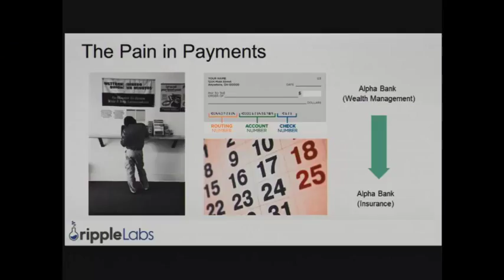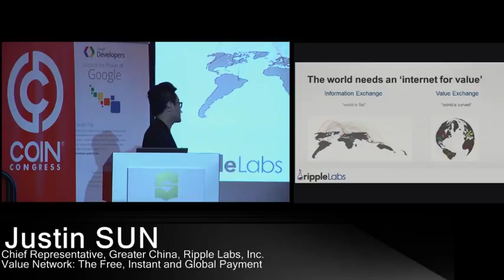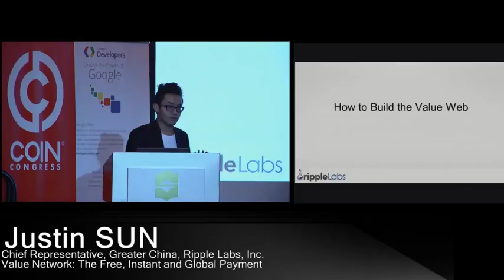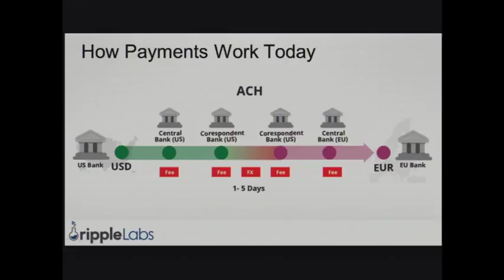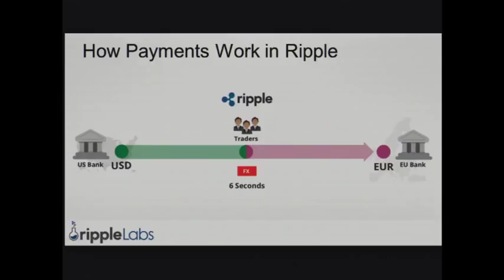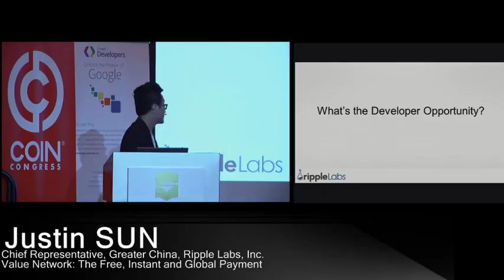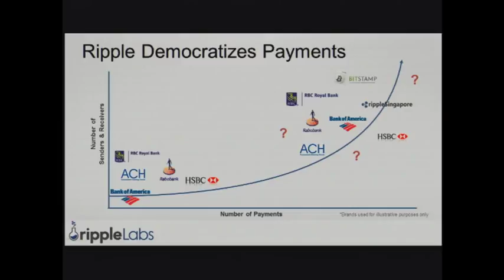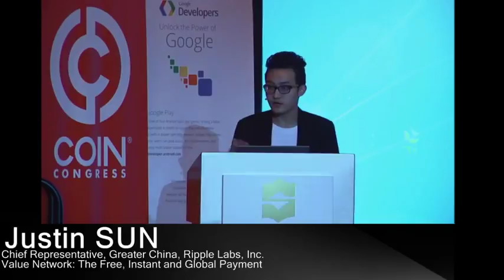Ripple Justin Sun Coin Congress 2014 "Value Network: The Free, Instant and Global Payment"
"Value Network: The Free, Instant and Global Payment" by Ripple Labs, Inc. chief representative for greater China Justin Sun for Coin Congress 2014